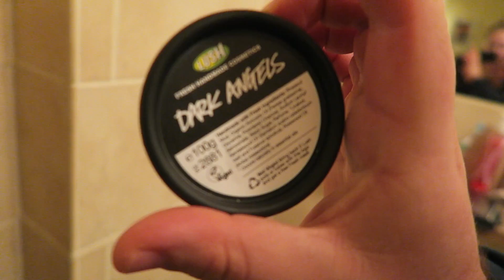Vlogmas Day 5 | Becky Julia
My internet is really playing up sorry for the order of these uploading